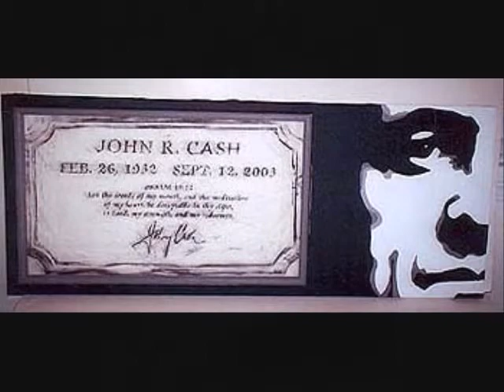Whos Gonna Fill Their Shoes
A video I created